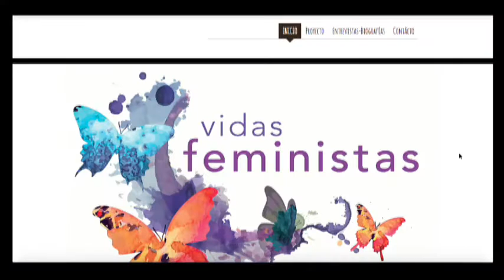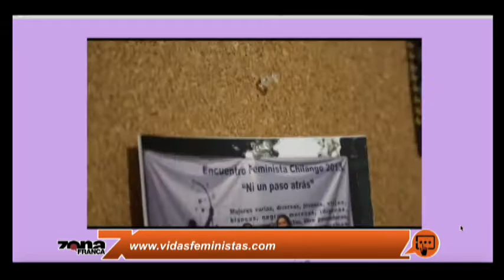Malú Micher Activista Consultora Feminista